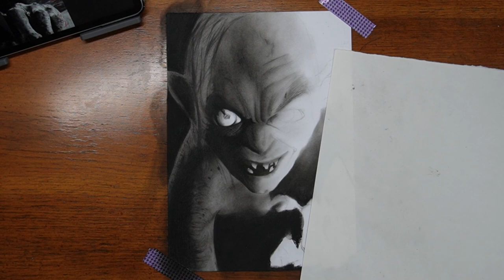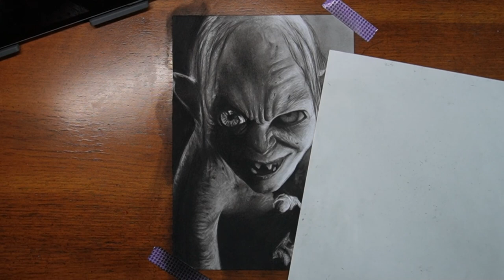Charcoal Portrait Drawing - Gollum timelaspe video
Drawing Gollum using charcoal powder and charcoal pencils

Materials Used for charcoal portraits
Faber Castell Pitt Matt Pencils
Compressed Charcoal Sticks
Jakar Compressed Charcoal Set
General’s Charcoal Pencils
Blending Stumps
Faber Castell Kneaded Eraser ( I tried different brands, the Faber Castell are the best)
Flat Brushes
Round Brushes
Mop Brushes
Charcoal Powder
Electric Eraser
Tombow Mono Zero
Pencil Eraser